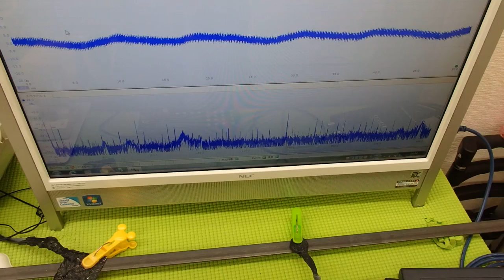表面弾性波を利用した、超音波（音を含む）制御技術 ultrasonic-labo